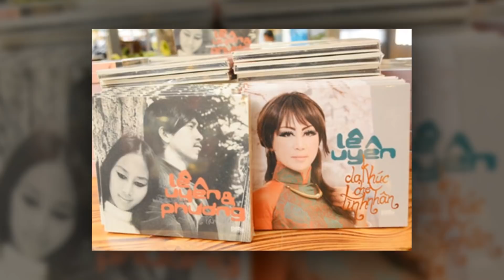Lê Uyên - Phương: Mối Tình Bất Tử Của Cặp Tình Nhân Kỳ Lạ Nhất Nền Nhạc Việt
Nhiều người từng gọi âm nhạc là “bà mối mát tay” bởi chính âm nhạc đã se duyên cho nhiều cặp nghệ sĩ nên vợ nên chồng. Và cũng nhờ mối duyên âm nhạc này mà nhiều cặp nghệ sĩ đã trở thành những “biểu tượng bất hủ” trong lòng công chúng. Cuộc đời của Lê Uyên – Phương cũng như vậy, là âm nhạc, là tình yêu, tuy hai mà một. Những bản tình ca sống mãi cho tới ngày nay chính là minh chứng cho cuộc tình vĩ đại, vượt qua mọi lằn ranh của sự sống, cái chết, vượt qua những bệnh tật, khổ đau nghiệt ngã trong cõi đời để trở thành bất tử.

Cám ơn bạn đã xem video Lê Uyên - Phương: Mối Tình Bất Tử Của Cặp Tình Nhân Kỳ Lạ Nhất Nền Nhạc Việt

Những video có thể bạn thích:

“Tứ Trụ Sài Gòn” Và Một Thời Khuynh Đảo Làng Nhạc Sài Gòn Xưa

Cô Ba Trà – ‘Đệ Nhất Mỹ Nhân Sài Thành Và Sự Thật Về Cuộc Sống ‘Thượng Lưu’ Của Sài Gòn Xưa

Vì Sao Gần 1 Nửa Dân Số Việt Nam Cùng Mang Họ Nguyễn?

Vì Sao Chiếc Đồng Hồ Rolex Của Vua Bảo Đại Lại Đắt Nhất Thế Giới

Những Điều Đặc Biệt Ít Ai Biết Về Vua Bảo Đại

Bạch Công Tử Và Những Cuộc Tình Lưu Truyền Hậu Thế

Tiểu Sử Nguyễn Tấn Đời: 'Ông Vua Không Ngai' Giàu Nhất Sài Gòn Trước Năm 1975: http:/

Tiểu Sử Quang Vinh: Bí Mật Gia Thế Khủng Chưa Từng Tiết Lộ Của Hoàng Tử Sơn Ca: http:/

Những Sao Việt Tuổi Dậu Thành Công Và Giàu Nhất Showbiz Việt

Lý Nhã Kỳ: Bà Hoàng Kim Cương Giàu Có Và Quyền Lực Bậc Nhất Show Việt

3 Chị Em Cẩm Ly Và Khối Tài Sản Tỷ Đo Đáng Mơ Ước?